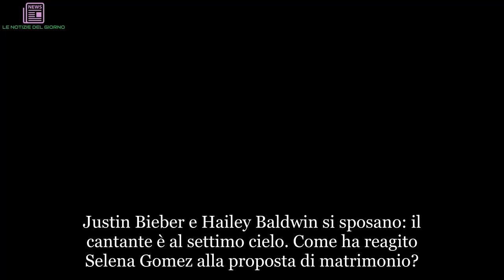Justin Bieber sposa Hailey Baldwin: la reazione di Selena Gomez | LE NOTIZIE DEL GIORNO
Justin Bieber e Hailey Baldwin si sposano: il cantante è al settimo cielo. Come ha reagito Selena Gomez alla proposta di matrimonio?
Justin Bieber è tornato tra le braccia di Hailey Baldwin e questa volta la coppia fa sul serio. Dopo il brusco addio di qualche anno fa, il cantante e la modella sono pronti ora per il matrimonio e dei figli. Come confermato dal padre di Hailey – l’attore Stephen Baldwin, fratello del più famoso Alex – Bieber ha chiesto alla fidanzata di sposarlo. La risposta è stata affermativa e il canadese è letteralmente al settimo cielo. Da tempo l’artista sogna di diventare padre e a suo dire Hailey è la mamma giusta, quella perfetta, per i suoi figli. “Justin vuole essere un papà giovane e pensa che la Baldwin sarà una mamma fantastica”, ha fatto sapere una fonte a Hollywood Life. “Bieber ha realizzato così tanto nella sua vita professionale che ora si sente pronto per un altro passo, quello relativo alla sua vita privata. Vuole crearsi una famiglia tutta sua”, si legge ancora sul magazine americano. Ma come ha reagito Selena Gomez, celebre ex fidanzata di Justin Bieber?

Selena Gomez sta soffrendo per il fidanzamento di Justin e Hailey
Selena Gomez non ha preso bene l’ultima decisione di Justin Bieber. Come racconta l’Hollywood Life, l’ex stellina Disney è stata colta di sorpresa nell’apprendere la notizia. Soprattutto perché non pensava ad un fidanzamento così veloce: seppur amici di vecchia data, Justin e Hailey Baldwin si stanno ri-frequentando da poco tempo, più precisamente dallo scorso giugno. “Se si tratta di una proposta seria, di un amore sincero da parte di Justin nei confronti di Hailey, Selena non può fare a meno di chiedersi perché fino a pochi mesi fa Bieber si professava innamorato pazzo di lei”, ha rivelato un amico della Gomez. Anche se va detto è stata Selena a mollare Justin dopo il ritorno di fiamma dello scorso inverno.

Perché Selena Gomez e Justin Bieber si sono lasciati
Justin Bieber e Selena Gomez si sono presi una pausa lo scorso marzo e poi si sono lasciati definitivamente. A chiudere la relazione è stata la star di origini messicane. Il motivo? Sel ha preferito la famiglia e gli amici anziché il fidanzato. Justin era inviso alla famiglia Gomez, tanto che per un periodo la madre di Selena ha smesso di parlare con la figlia. Mandy Dawn Cornett è finita addirittura in ospedale dopo un furioso litigio con la cantante e attrice. Una situazione piuttosto delicata, che ha spinto Selena a chiudere definitivamente il rapporto con Justin.